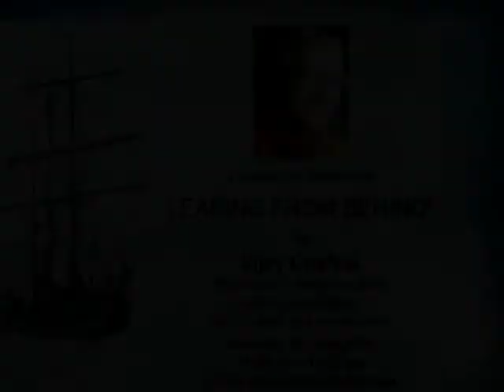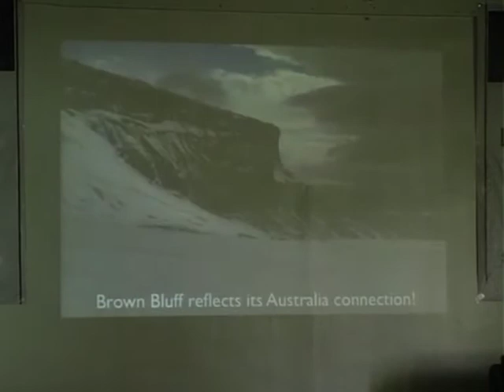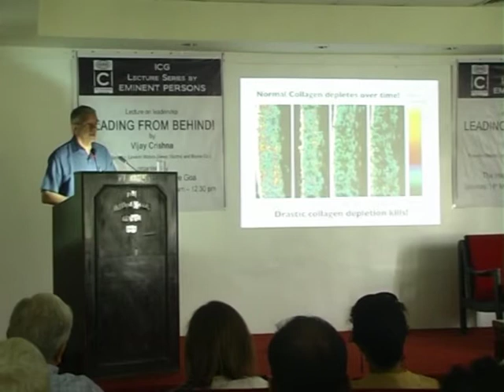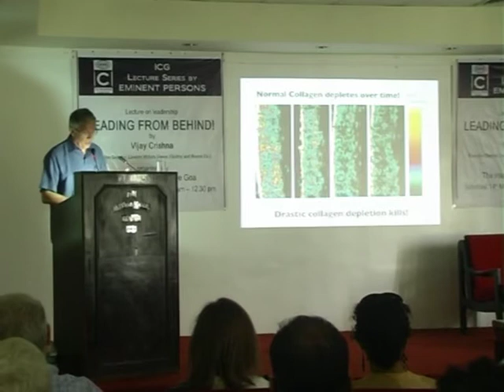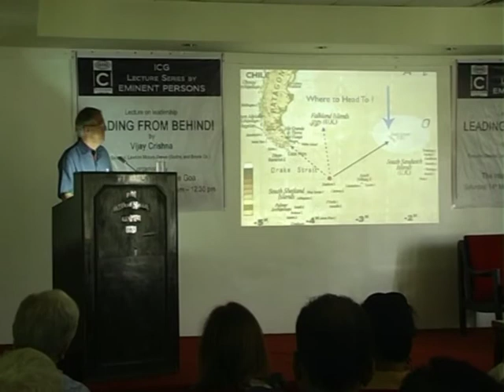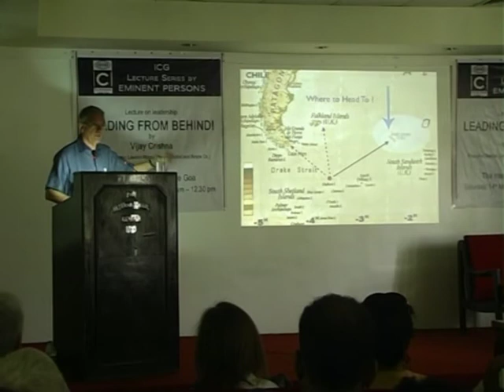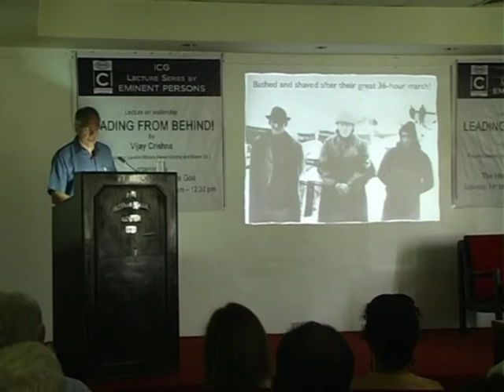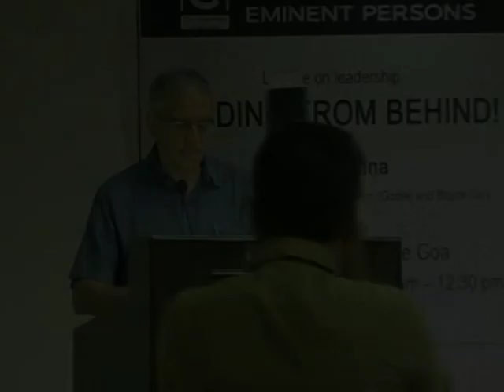Lecture on Leadership : “Leading from behind !” by Vijay Crishna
ICG Lecture Series by Eminent Persons
Lecture on Leadership : “Leading from behind !”
by Vijay Crishna, mountaineer, environmentalist,
Executive Director of Godrej and Boyce Co.
on Saturday 14th May 2016
Organised by The International Centre Goa